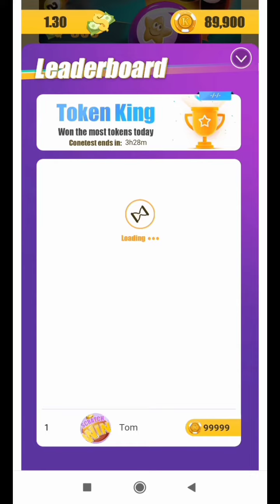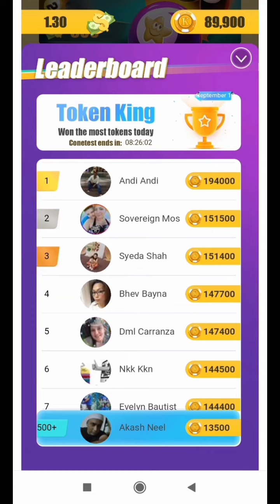How to make money online $100 spin&win with app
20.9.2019